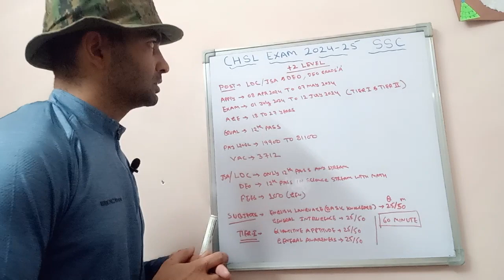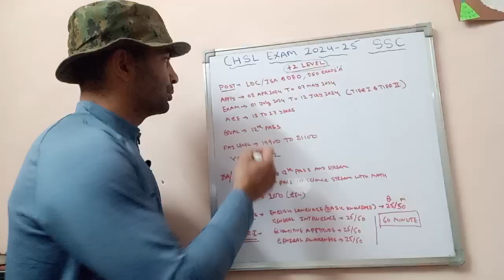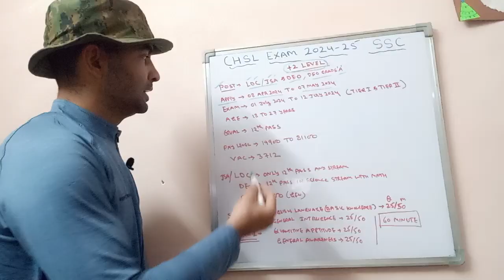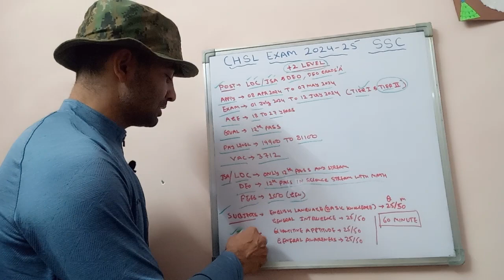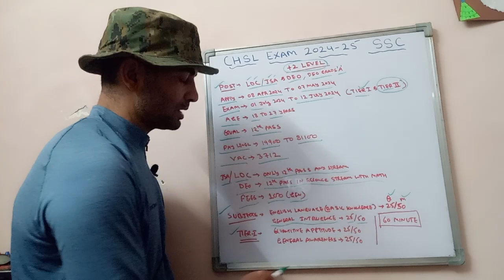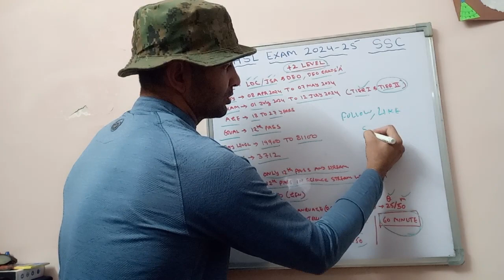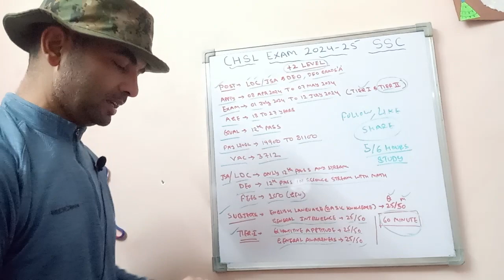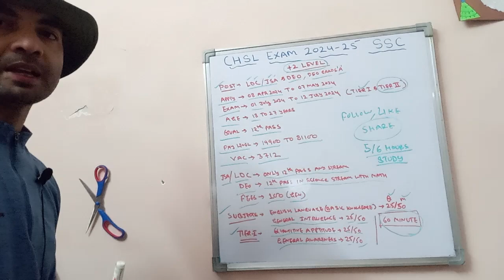SSC CHSL RECRUITMENT 🔥 2024! full information ℹ️ All update 🙏12 th Pass Apply⁉️